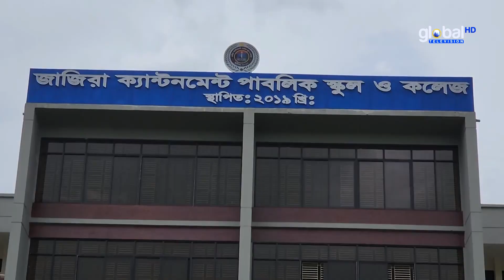জাজিরা ক্যান্টনমেন্ট পাবলিক স্কুল ও কলেজে ফল উৎসব | Global TV News